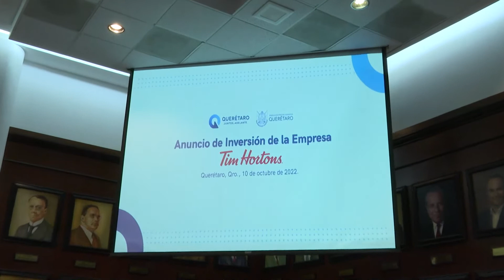ANUNCIO INVERSIÓN DE Tim Hortons EN QUERÉTARO